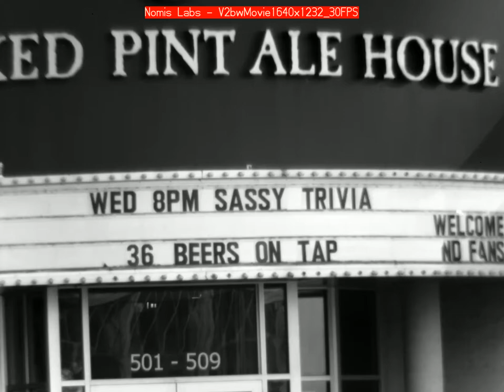DigiLex C8™ - digitized Bolex® C8 - PlusX 100 Mode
DigiLex C8™ - Digital retrofitted Bolex Paillard® C8 - SILVER Berthiot® Pan-Cinor 1:2.8 Zoom by Nomis Labs™

A 1959 Bolex movie camera with a sexy 1960 French SOM Berthiot 10-30mm Zoom lens made digital with sensor and CPU from 2018.
Note: these are very early zooms and they have a creaminess / softness that makes the videos look very period correct but on a digital sensor. There is NO FCP post processing on these images.

bwMovie
1640x1232
30FPS
1640x1232
ISO=auto
Bright=50
Constrast 20
Sat =- 100
Sharp=10
BR14
Q25
h264
F/2.9?
Camera: DigiLex D8L camera with SOM Berthiot Pan-Cinor 8-30mm f2.8 zoom